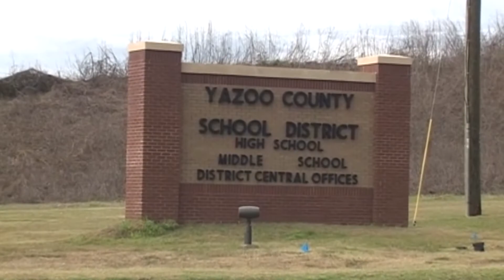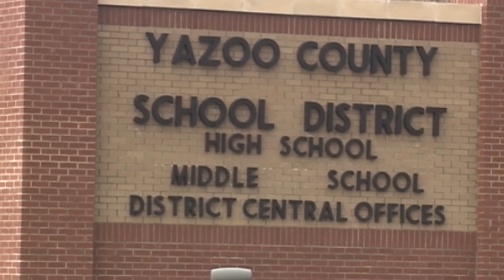ISIS WHIP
Description